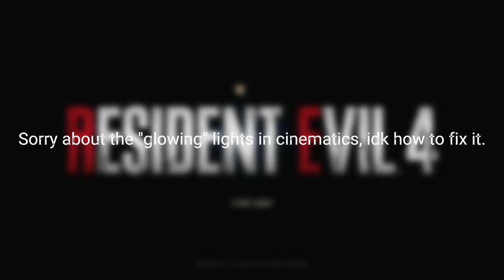RESIDENT EVIL 4 REMAKE FIRST PERSON EP. 1 - A Little Jumpy - Let's Play RE4M - No Commentary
I mention it in the start of the video but again, I'm sorry in advance for the lighting effects that are given off in the cinematic cutscenes. I do not know how to fix it/can't find anything on google about it. Leon is headless as well due to the first person mod.